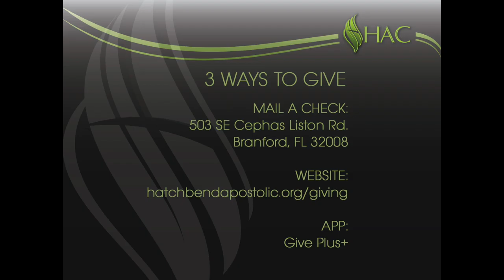It's Moving Day - Jerry Herndon - May 16, 2021